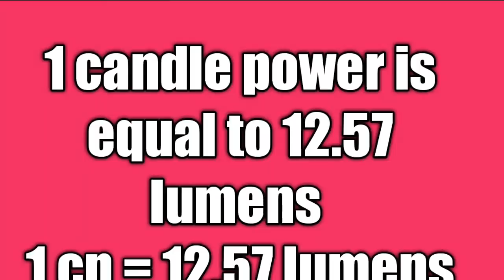MCQ S ILLUMINATION-Ts Transco exam objective bits -Ts Transco jlm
MCQ S ILLUMINATION Ts Transco exam objective bits its important multipul choice questions ,bits about illumination please follow.